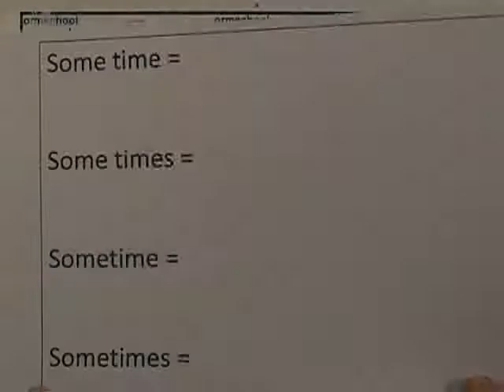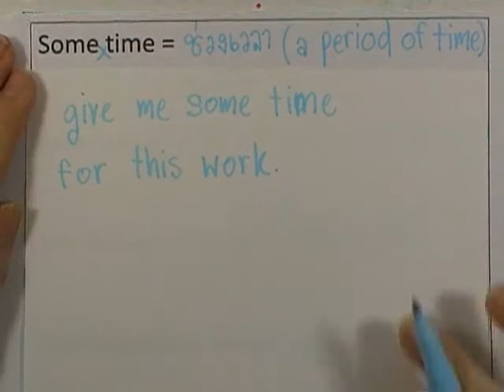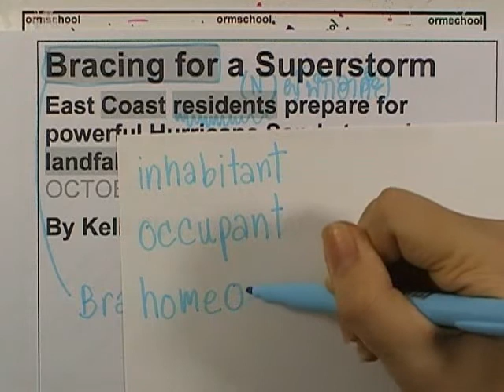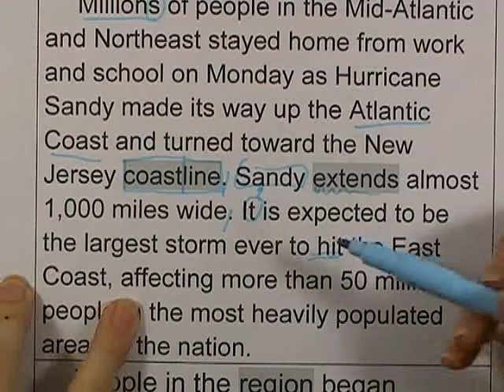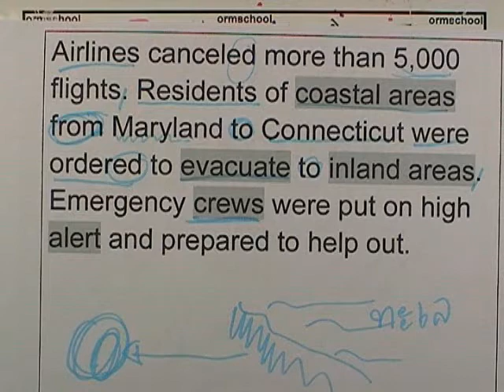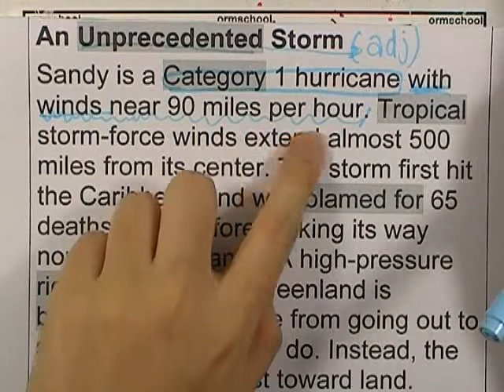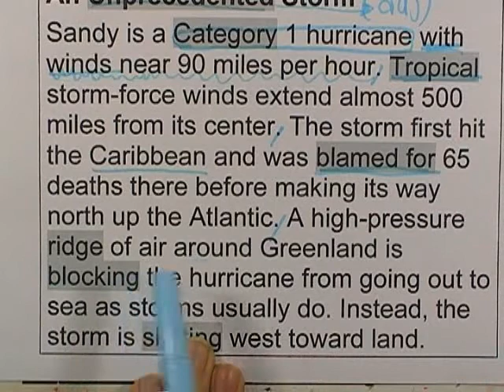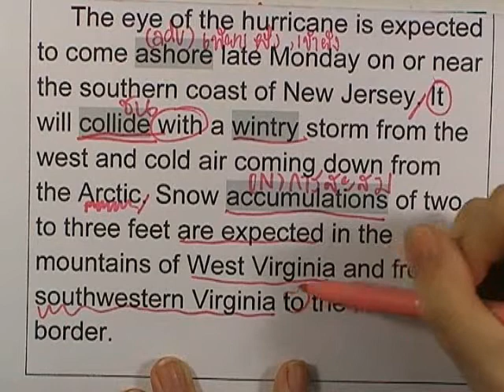ormRead ,part 09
ดาวน์โหลดเอกสาร ที่Linkนี้